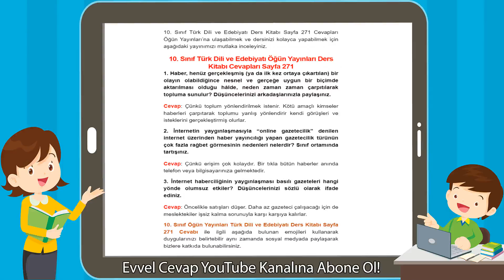10. Sınıf Türk Dili ve Edebiyatı Öğün Yayınları Ders Kitabı Cevapları Sayfa 271